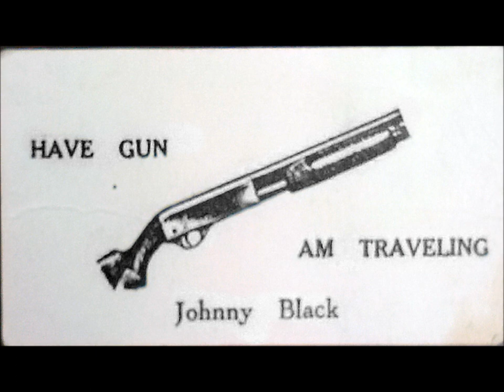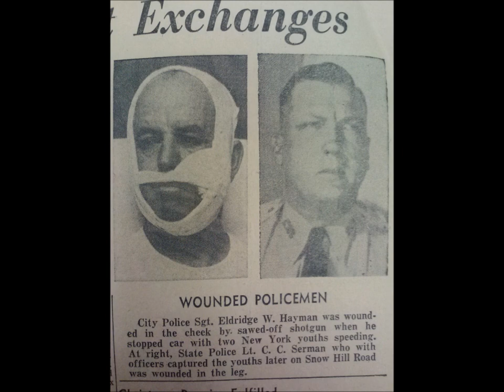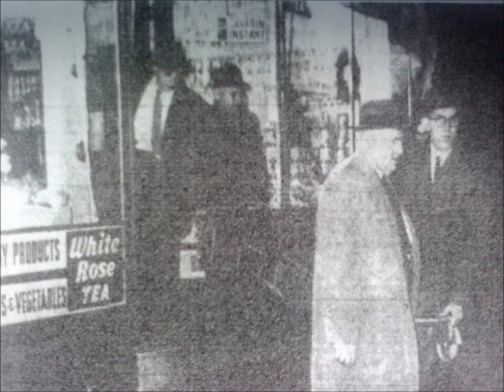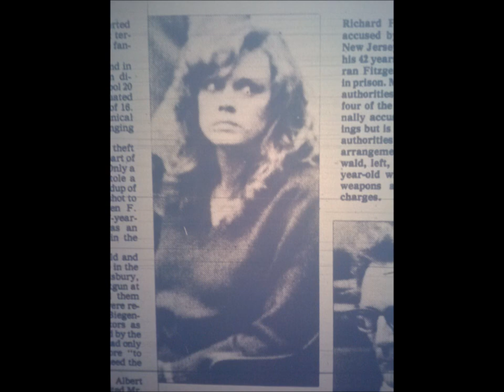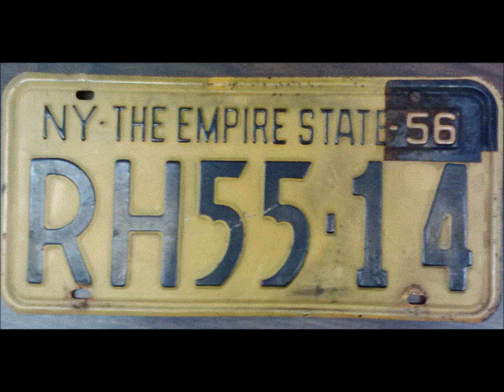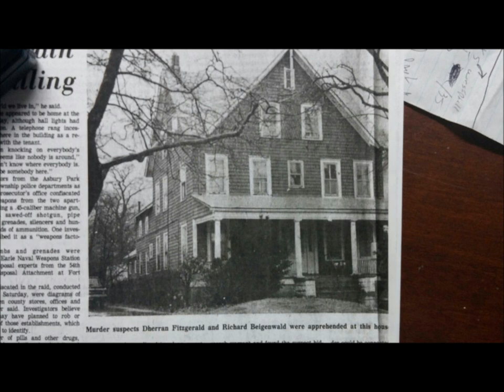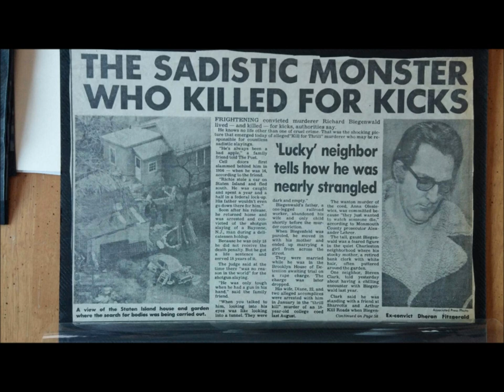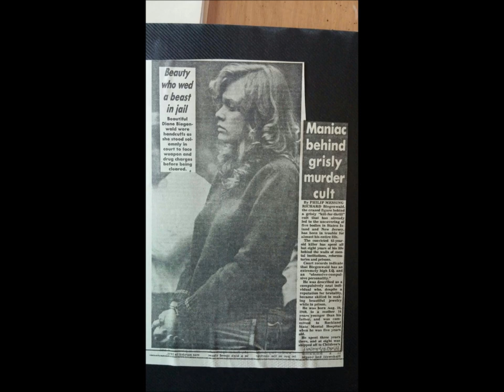WCTC Interview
Author John E. O'Rourke is interviewed about his new book The Jersey Shore Thrill Killer